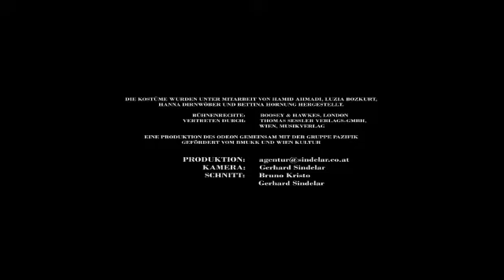Engel aus Feuer, Trailer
Engel aus Feuer
aka: Der feurige Engel
von Sergej Prokofjew
Odeon Wien, 2010
Dirigent: Marino Formenti

in der Inszenierung von Philipp Harnoncourt
Details: